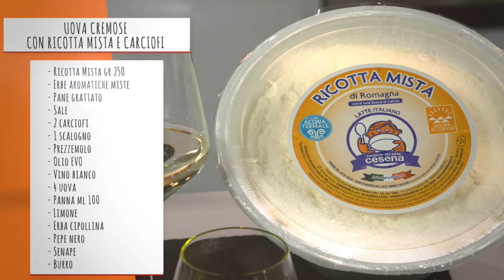Cook Academy in TV - 8^ stagione, episodio 5 - Uova cremose con ricotta mista e carciofi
CENTRALE DEL LATTE - UOVA CREMOSE CON RICOTTA MISTA E CARCIOFI